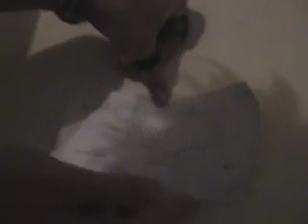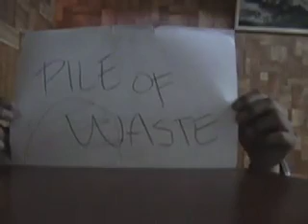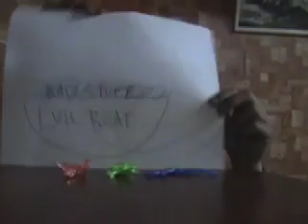Hazardous Waste Science Video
A puppet look on Hazardous Waste